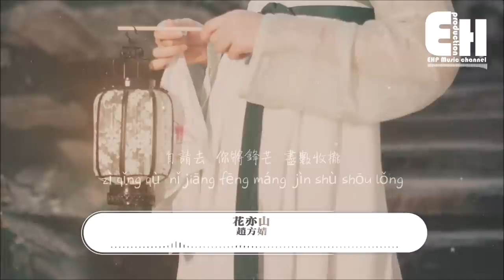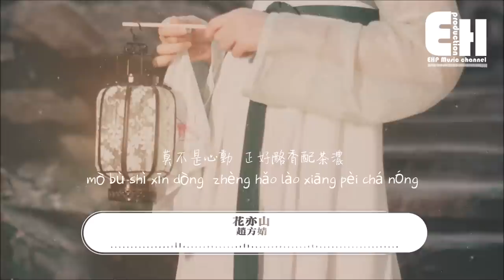《音闕詩聽》趙方婧 - 花亦山『大抵是心動 聽聞你敘敘折柳，談起時竟句句都溫柔。』【動態歌詞/Vietsub/Pinyin Lyrics】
演唱：趙方婧
作詞：偏生梓歸
作曲：殤小謹

一眼也好似 那一日
杳杳花見時
一眼悵然失 與公子
相顧不相識

那年冬 風起明雍 回憶收攏
簫聲起 誰在吹奏 天地悠游
你掙開 哪座囚籠 竭力從容
當星辰翻涌 映我眼瞳

莫不是心動 是你一笑勝春風
荷塘舟中一眼就驚鴻
大抵是心動 聽聞你敘敘折柳
談起時竟句句都溫柔

一眼道痴痴 結交時
何處不相思
一眼為故知 又哪止
滿懷好情致

杳杳花見時
相顧不相識

破窗走 乘興留夢 少年如風
自請去 你將鋒芒 盡數收攏
籌握著 滿天星宿 人心算漏
若與你交鋒 道聲珍重

莫不是心動 正好酪香配茶濃
心頭滋味忽然多一種
大抵是心動 與君明雍再棋逢
弈盡天下這一局珍瓏

何處不相思
滿懷好情致

杳杳花見時
相顧不相識

何處不相思
滿懷好情致

❖Original Photo by zhang kaiyv